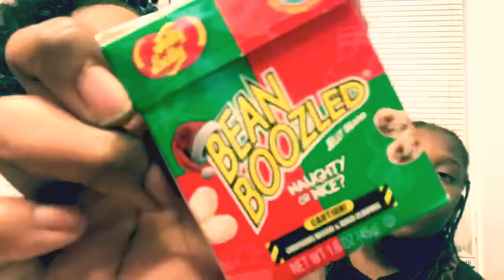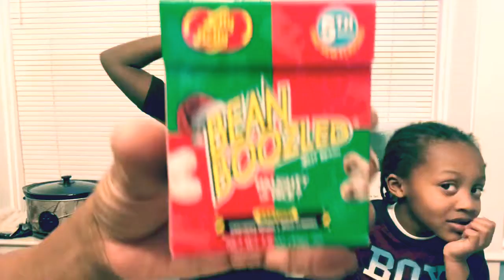Bean Boozled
What o what flavor will you choose??? Check out the family fun we had doing the beanboolzed challenge

Add me on Snapchat! Username: msroyalty83